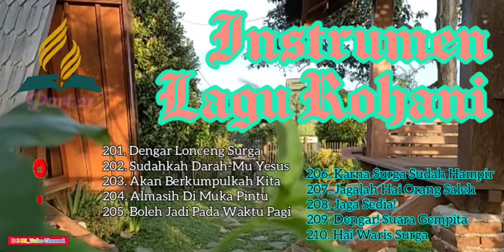INSTRUMEN LAGU ROHANI (PART 21)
Instrumen Lagu Sion Edisi Lama

Pada Video Part 21 ini berisi LS. No 201 s/d LS. No 210

Semoga menjadi berkat dan mengangkat iman kerohanian kita semuanya.